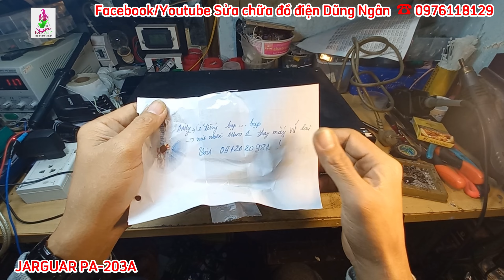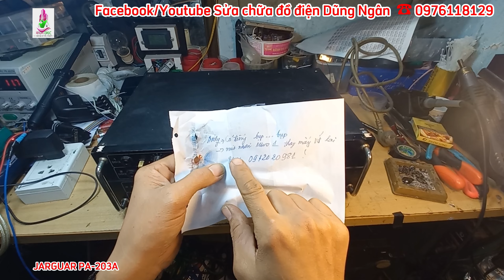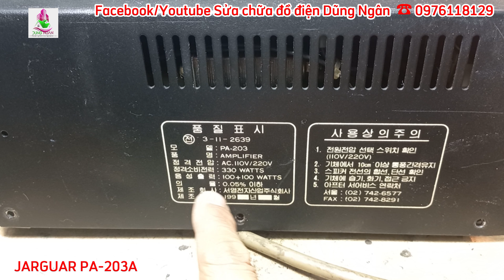Sửa chữa Amplifier Jarguar PA_203A lỗi mất một vế ra loa, thợ đấu mono có thể chủ máy không biết